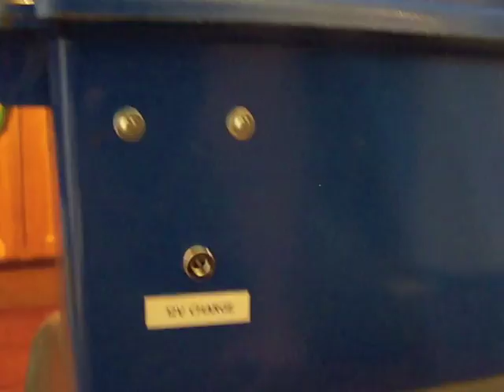Boyd Bucking Bulls - Roughstock Buzzer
Rodeo Buzzer, Roughstock Buzzer, Bull Riding Buzzer